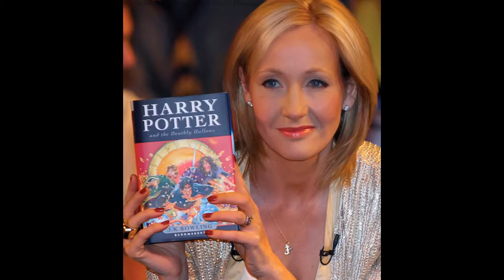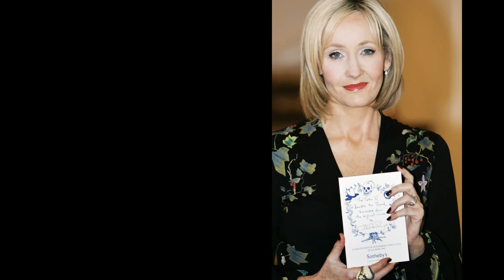Джоан Роулинг (Joanne Rowling) musical slide show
Запрос «Роулинг» перенаправляется сюда; о новозеландском премьер-министре см. Роулинг, Билл .   Джоан Роулинг ( англ.   Joanne Rowling ; род. 31 июля  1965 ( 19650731 )  ), известная под псевдонимами Дж. К. Роулинг  (J. K. Rowling)  и Роберт Гэлбрейт  (Robert Galbraith),  — британская  писательница , сценарист и кинопродюсер , наиболее известная как автор серии романов о Гарри Поттере . Книги о Поттере получили несколько наград и были проданы в количестве более 400 миллионов экземпляров  . Они стали самой продаваемой серией книг в истории  и основой для серии фильмов , ставшей второй самой кассовой серией фильмов в истории  . Роулинг сама утверждала сценарии фильмов  , а также вошла в состав продюсеров последних двух частей  .  Роулинг работала научным сотрудником и секретарём-переводчиком « Международной амнистии », когда во время поездки на поезде из Манчестера в Лондон в 1990 году у неё появилась идея романа о Гарри Поттере  . В следующие семь лет умерла мать Роулинг, сама она развелась с первым мужем и жила в бедности, пока не опубликовала первый роман в серии, « Гарри Поттер и философский камень » (1997). Впоследствии она написала 6 сиквелов — последним был « Гарри Поттер и Дары Смерти » (2007), — а также 3 дополнения к этой серии. После этого Роулинг рассталась со своим агентством и начала писать для взрослых читателей, выпустив трагикомедию « Случайная вакансия » (2012) и — под псевдонимом «Роберт Гэлбрейт» — криминальные романы « Зов Кукушки » (2013) и « Шелкопряд » (2014).  За пять лет Роулинг прошла путь от жизни на социальное пособие до статуса мультимиллионера. Она наиболее продающийся автор в Великобритании, с объёмом продаж более 238 миллионов фунтов стерлингов  . В 2008 году Sunday Times Rich List оценил состояние Роулинг в 560 млн фунтов, поставив её на 12-е место в списке самых богатых женщин Великобритании  . Forbes в 2007 году оценил Роулинг как 48-ю по влиятельности знаменитость  , а журнал Time в 2007 году дал ей второе место в номинации « Человек года », отметив социальное, моральное и политическое вдохновение, которое она дала своим поклонникам  . В октябре 2010 года Роулинг была названа редакторами ведущих журналов «самой влиятельной женщиной в Британии»  . Она стала заметным филантропом, поддерживая такие организации как « Разрядка смехом », Gingerbread , Multiple Sclerosis Society of Great Britain и Lumos (бывшая Children’s High Level Group ).      Хотя книги писательницы публикуются под псевдонимом «Дж. К. Роулинг»  , когда была опубликована первая книга о Гарри Поттере, её имя было просто «Джоан Роулинг». Предвидя, что целевая аудитория мальчиков может не захотеть читать книгу, написанную женщиной, её издатели предложили ей использовать два инициала, а не своё полное имя. Поскольку у неё не было среднего имени, для псевдонима она выбрала второй инициал К  — по имени бабушки по отцовской линии  . Сама она называет себя «Джо» ( англ.   Jo ) и говорит: «Никто никогда не называл меня „Джоан“ в молодости, если только они не сердились на меня»  . После свадьбы она иногда использовала в личных делах имя Джоан Мюррей ( англ.   Joanne Murray )   . В ходе расследования по делу News International она давала свидетельство под именем Джоан Кэтлин Роулинг ( англ.   Joanne Kathleen Rowling )  .    Роулинг родилась в семье Питера Джеймса Роулинга, инженера Rolls-Royce  , и Энн Роулинг (урождённой Волан) 31 июля 1965 года в Йейте в графстве Глостершир (Англия) в 16 километрах к северо-востоку от Бристоля  . Её мать Энн была наполовину француженка, наполовину шотландка. Родители Роулинг познакомились в 1964 году на лондонском вокзале Кингс-Кросс в поезде, направлявшемся в Арброт  . Они поженились 14 марта 1964 года  .  Прадед Джоан — Дугалд Кэмпбелл (дед её матери по материнской линии) — родился в деревне Ламлаш на острове Арран  . Луи Волан, другой её прадед — также дед её матери, но по отцовской линии — был награждён Военным крестом за исключительную храбрость при защите деревни Курсель-ле-Конт  во время Первой мировой войны  .   Сестра Роулинг, Дайанн  , родилась в их доме, когда Джоан было 23 месяца  . Когда Джоан исполнилось четыре года, семья переехала в соседнюю деревню Винтербурн  . Роулинг училась в начальной школе Св. Михаила, основанной аболиционистом  Уильямом Уилберфорсом и реформатором образования Ханной Мор   . Высказывались предположения, что директор школы, Альфред Данн, стал прототипом директора школы Гарри Поттера — Альбуса Дамблдора  .       Будучи ребёнком, Роулинг часто писала фантастич